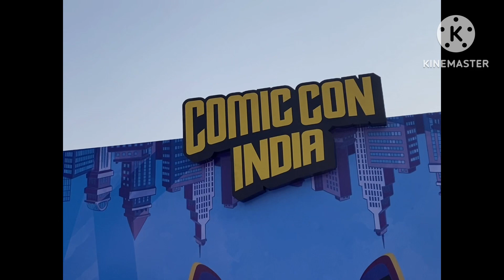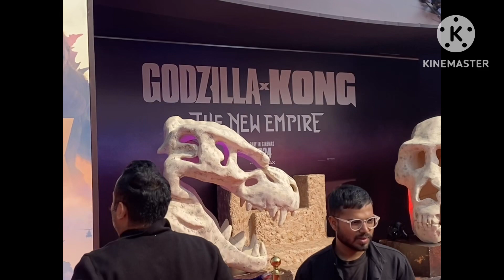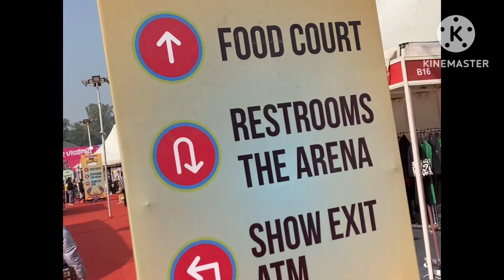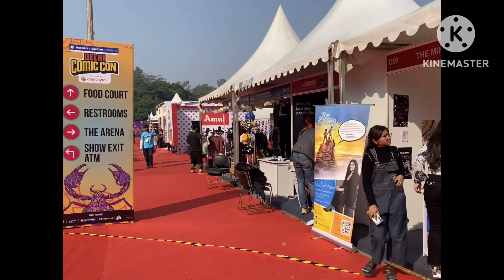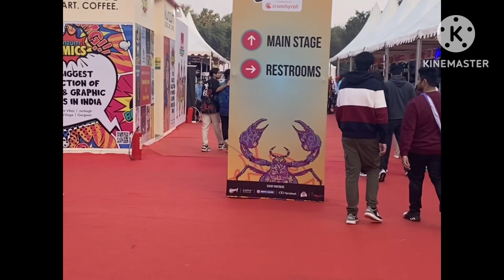ComicCon India Tour 2023 Delhi Okhla Ground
Kaise hai aap log aaj ham aap logo ko lekar chalte h ComicCon India Tour Par Andar aap logo ko dikhaenge kya kya hai aap logo ke liye.

GD TECH Hindi Tech, Vlogs, Fun and Masti videos